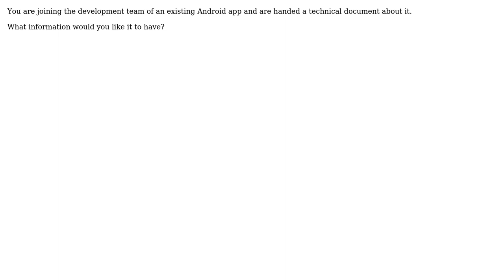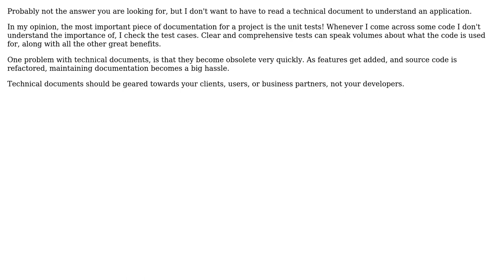Technical documentation of Android app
With thanks & praise to God, and with thanks to the many people who have made this project possible! You are responsible for your own actions.